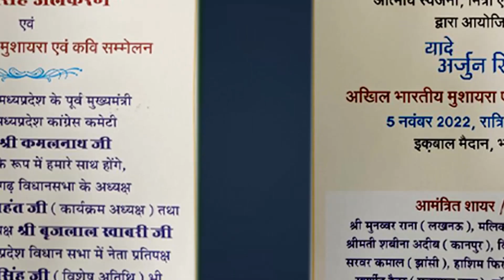अमीरी तेरी क्या यही शान है | Malikzada Javed | Iqbal Maidan | Bhopal | 2022 | Mushaira Media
अमीरी तेरी क्या यही शान है |
Malikzada Javed |
यादे अर्जुन सिंह |
All India Mushaira & Kavi Sammalen |
Iqbal Maidan |
Bhopal |
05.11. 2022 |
Mushaira|
Mobile No.

Head Office.

Branch Office.